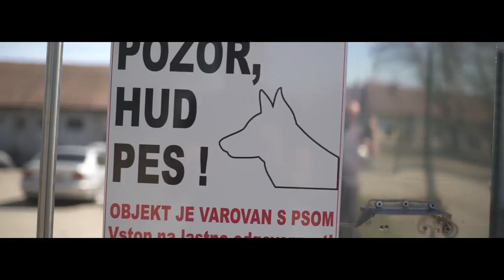Vrnitev odpisanega E06 - Jelenov kos [ Matjaž Jelen ]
Spremljaj prenovo kultnega hippie vana, ki je več kot 30 let ležal v rečni strugi, v putujočo pivnico. V šestem delu je na pomoč prišel legendarni glas skupine Šank Rock, ljubitelj hitrih motorjev in naš podpornik že od začetka, Matjaž Jelen. Do konca obnove je še 11 tednov.

Kamera: Žiga Ostaševski, Nino Denkovski Montaža: Žiga Ostaševski Režija: Matej Špehar Prevodi: Aljaž Špehar